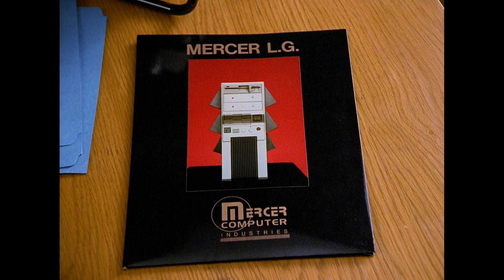Houston, We Have A Robbery! | Murder, She Wrote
At Houston Space Control for research, Jessica overhears Sam Mercer promise NASA's LG computers order, essential for the IT firm, is on its way, but the truck gets robbed by masked men on the open road in plain daylight.

From Season 10 Episode 19 ‘Roadkill’: A Texas trucker (Earl Holliman) is charged with insurance fraud; his son (Patrick Cassidy) is accused of murder.

Welcome to the official Murder, She Wrote channel! A channel taking you straight to the scene of the crime alongside novelist, Jessica Fletcher (Angela Lansbury). Together you'll uncover dramatic moments from the classic series!